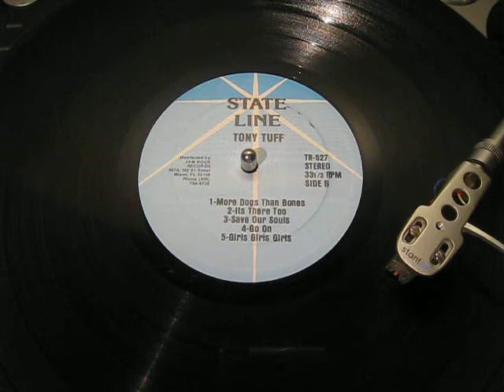Tony Tuff - Girls Girls Girls - Reggae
US State Line LP (taken from 'From Tony Tuff To Lovers Everywhere')